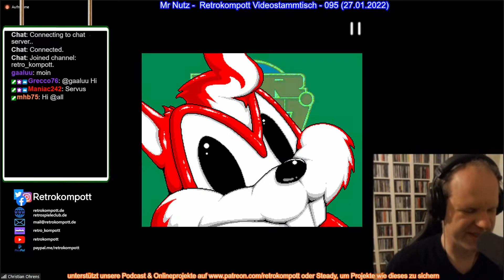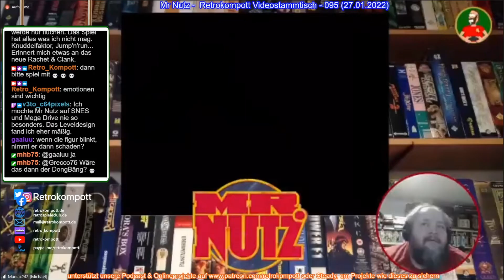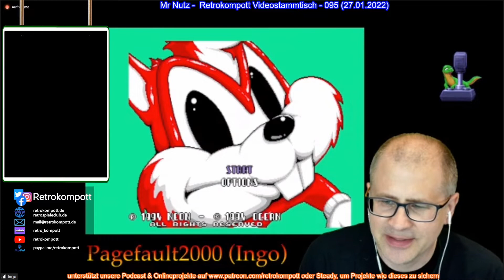Mr Nutz - Best of Retrokompott VideoStammtisch - 095 - 27.01.2022